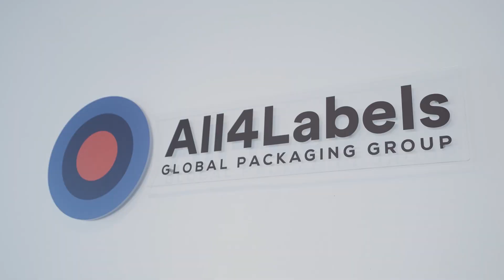Diversity at All4Labels: We label products, not people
We are proud to work in a company that has diversity in its DNA! We unite more than 59 different nationalities in our company and speak 14 different languages. We work with our more than 3,800 employees every day in 14 different locations on 4 different continents. We wouldn't be where we are today without our employees, who work together every day around the world as one strong team!

Are you looking for an opportunity to make an impact? Become part of our journey and help shape the future of labeling.